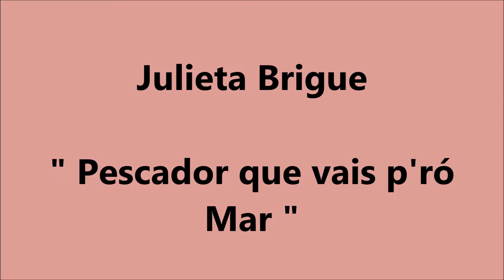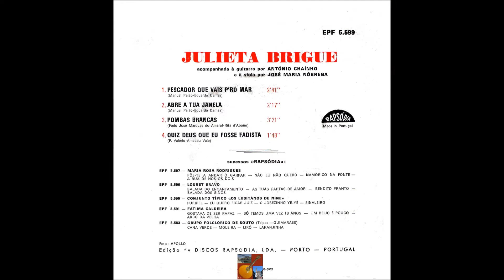Julieta Brigue - Pescador Que Vais P'ró Mar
Fadistas Esquecidos. Ou Não...Julieta Brigue canta " Pescador Que Vais P'ro Mar " , versos de Eduardo Damas , música de Manuel Paião , acompanhamento de António Chainho e José Maria Nobrega...